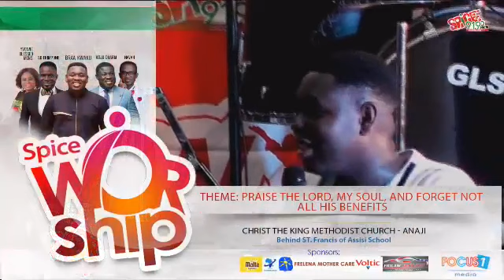Braa Kwaku sets Takoradi on fire with poetship.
Braa Kwaku Headlines the annual worship concert by Takoradi based radio station, Spice FM.